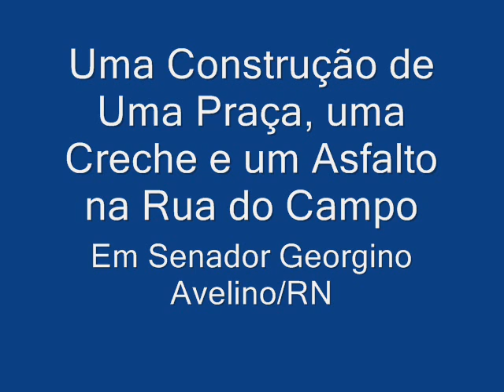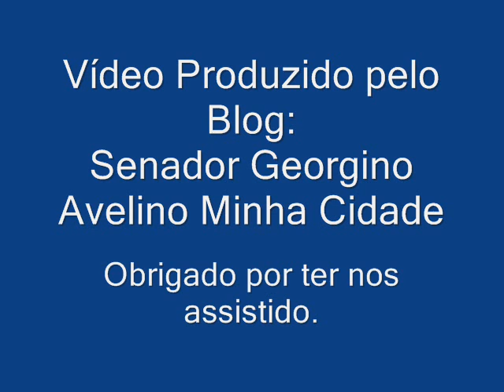Uma Construção em Sen Georgino Avelino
Construção em Sen. Georgino Avelino